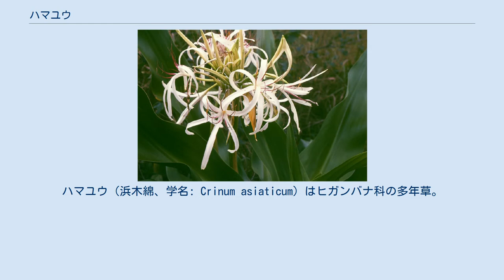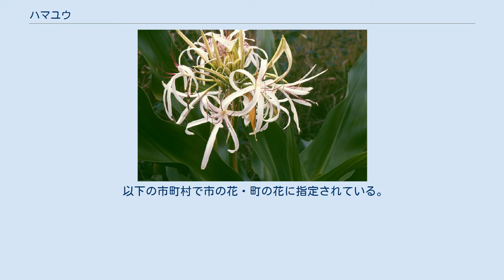ハマユウ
ハマユウ（浜木綿、学名: Crinum asiaticum）はヒガンバナ科の多年草。
（クロンキスト体系ではユリ科）。
花の様子は、コウゾなどの樹皮を細く裂いて作った繊維から作った布と似ており、神道神事で用いられる白い布をゆう（ゆふ）と呼ぶ。
別名のハマオモトは、肉厚で長い葉がオモト（万年青）に似ることから。
 水はけが良く日あたりの良い場所を好み、主に温暖な海浜で見られる（海浜植物）。
道ばたや公園、庭に植えられることもある。
日本に自生するのは亜種 C. a. var. japonicum (Baker)。
宮崎県の県花となっている。
 草姿は太い円柱状の幹のようなものの上から昆布のような葉が周囲に広がる態を成す。
この幹のようなものは真の茎ではなく、葉の付け根が多肉質の筒状に重なったもので偽茎と呼ばれ、ヒガンバナやタマネギの鱗茎とほぼ相同なものである。
茎はこの偽茎の基部に、短縮した円盤型のものがある。
ヒガンバナ科の中でもヒガンバナ属（Lycoris）に縁が近く、ヒガンバナと同じリコリンというアルカロイドを、特に偽茎に多く含み、食べると吐き気や下痢を催す。
 花期は夏で、葉の間の真ん中から太くてまっすぐな茎を上に伸ばし、先端に多数の花を散形につける。
花序ははじめ苞に包まれ、開花時にはこの苞は下に垂れる。
花は短い柄の先にあって白く細長い6枚の花被を持ち、花弁の根本の方は互いに接して筒状、先端部はバラバラに反り返る。
花は日没前後から強い芳香を発するようになり、大型のスズメガ科のガが吸蜜に訪れて花粉を媒介する。
 受粉が成立すると、花被筒と融合した子房が肥大して歪な球形の果実となり、熟すと裂開して丸くコルク質の厚い種皮に覆われた種子を数個落とす。
この種子は海上を何ヶ月も生きたまま漂流する能力があり、海流によって現在の分布域に広がったと考えられている。
種子は水がなくても発芽し、机の上などに放置した状態で発芽するのを観察できる。
自然状態では海岸に漂着してから潮上帯の砂や砂礫の上で発芽し、雨が降って周囲に水が供給されたときに速やかに根を伸ばすものと考えられている。
 東アジアから南アジアにかけて温暖な地域に分布する。
日本では、房総半島南部、三浦半島、伊豆半島南岸、渥美半島、紀伊半島南岸、四国太平洋岸、山口県南西岸、九州沿岸、壱岐など、主に黒潮に直面した沿岸部の砂丘で自生している。
ハマオモトは、黒潮の影響を受けて南方から侵入する生物の典型的な分布域を示していると考えられ、その分布北限は年平均気温15℃の等温線および年最低気温の平均-3.5℃の等温線とほぼ一致する。
小清水卓二は1938年にこれを一つの分布境界線と見なし、ハマオモト線（Crinum Line）と呼んだ。
イネの害虫・サンカメイガの分布北限より提唱された分布境界線である本州南岸線も年最低気温の平均-3.5℃の等温線とほぼ合致しており、ハマオモト線と本州南岸線はほぼ同一のものと見なされている。
この、年最低気温の平均-3.5℃の等温線を分布の北限とする植物としては、ナチシダ、イヌガシなどが知られている。
 以下の市町村で市の花・町の花に指定されている。
 中西弘樹著　『海から来た植物　-黒潮が運んだ花たち-』（2008）